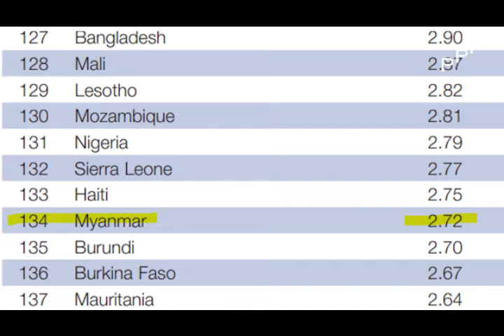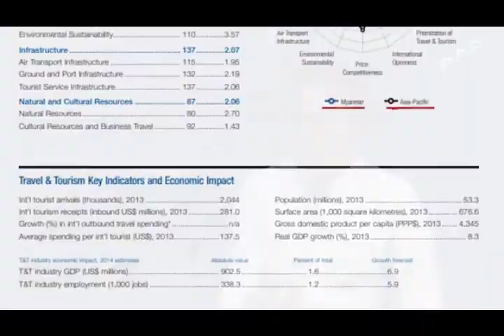ခရီးသြားက႑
( PPP - People's Pioneer Party ) ျပည္သူ႔ေရွ႕ေဆာင္ပါတီမွ အပတ္စဥ္တင္ဆက္ေပးေနတဲ့
Covid 19 ႏွင့္ ျမန္မာ့စီးပြားေရးစကားဝိုင္း တင္ဆက္ေပးဖို႔ အခ်ိန္က်ေရာက္လာပါၿပီ.
ျမန္မာႏိုင္ငံ၏ ခရီးသြားက႑ တိုးတက္သင့္သေလာက္မတိုးတက္ရတဲ့ အေၾကာင္းအရင္းကဘာေတြလဲ ?
Covid ကာလအလြန္ ခရီးသြားက႑ျပန္လည္ဖြံၿဖိဳးတိုးတက္ေရးအတြက္
ဘယ္လိုအစီအစဥ္ေတြနဲ႔ လုပ္ေဆာင္သြားသင့္သလဲ?
အစရွိတဲ့ ခရီးသြားက႑အတြက္ ျပဳျပင္ေျပာင္းလဲေရး လိုအပ္ခ်က္ေတြကို
Travel Blogger - ကိုသီဟလုလင္
ဗိသုကာႏွင့္ဟိုတယ္အႀကံေပး - ကိုေဇာ္လင္းျမတ္
စားေသာက္ဆိုင္လုပ္ငန္းရွင္ - ကိုေကာင္းမင္းခန္႔ တို႔မွ
ေဆြးေႏြးသံုးသပ္ေပးသြားမယ့္
Covid 19 ႏွင့္ ခရီးသြားက႑ စကားဝိုင္း